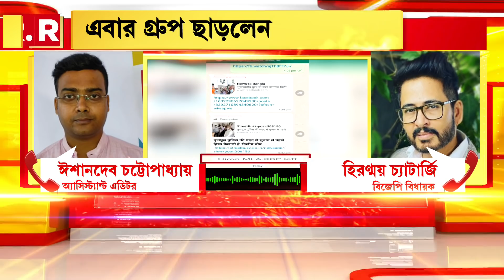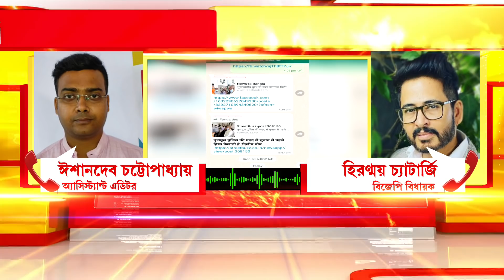Bangla News I বঙ্গ বিজেপির একাধিক WhatsApp Group ছাড়লেন Hiran Chatterjee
Bangla News I বঙ্গ বিজেপির একাধিক WhatsApp Group ছাড়লেন Hiran Chatterjee। 'বঙ্গ বিজেপি আমাকে কাজে লাগায় না। তাই বঙ্গ বিজেপির কোনও গ্রুপে আমি থাকছি না', Republic Bangla-য় প্রতিক্রিয়া খড়গপুর সদরের বিধায়কের

রিপাবলিক স্বাধীন।
রিপাবলিক নির্ভীক।
আপনিই রিপাবলিক।